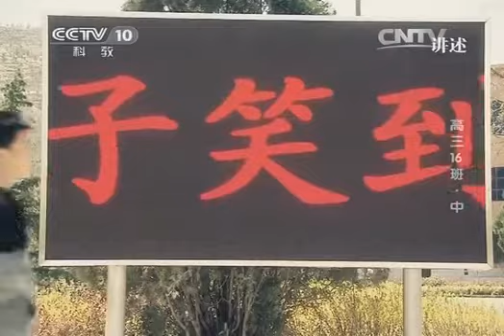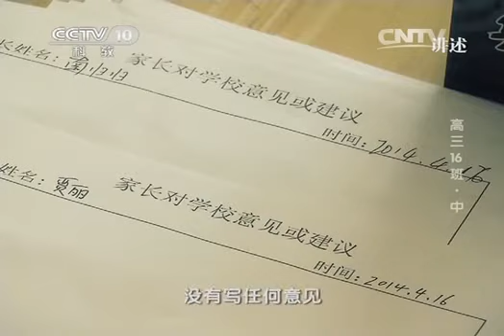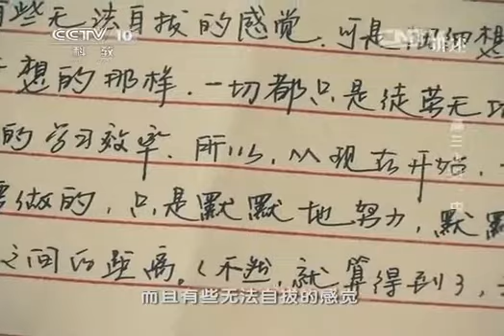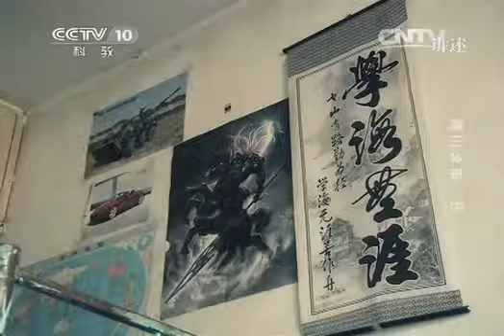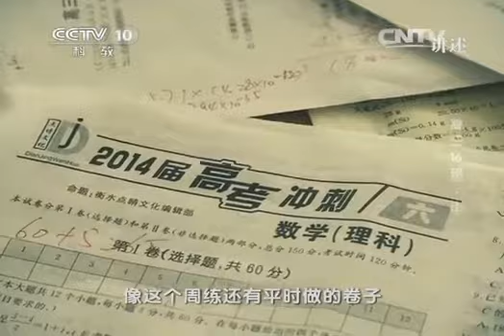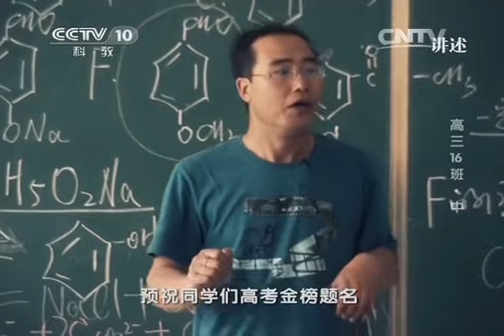讲述 《讲述》 20141102 高三16班（中）